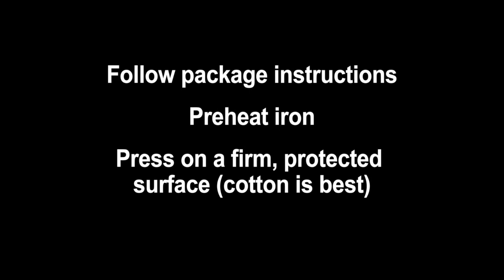How to use Dritz Fusible Bonding Web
Use Dritz Fusible Bonding Web for hems, trims and belts.
Package instructions are available on the Dritz website.

Find the video helpful? Go ahead and share it.